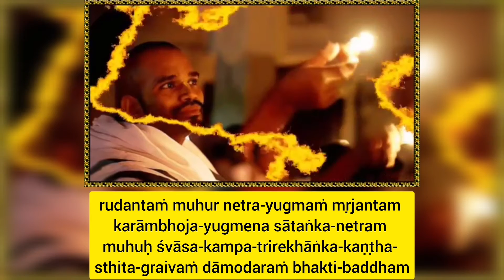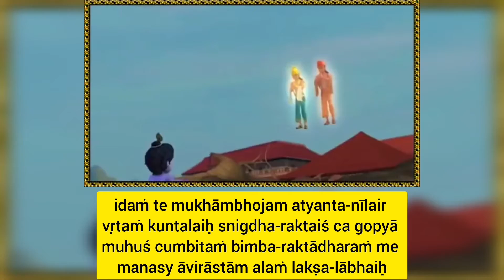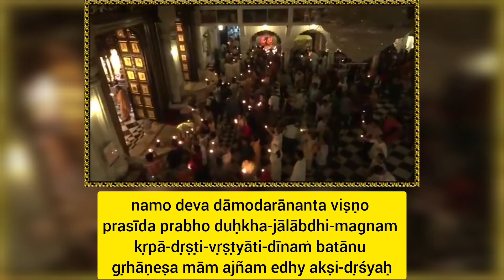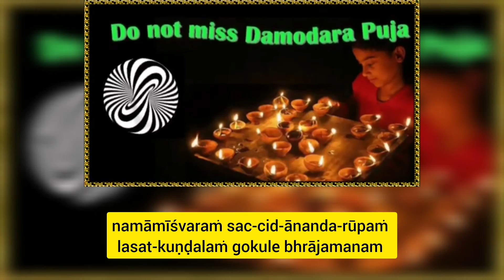Song Name: Namamisvaram Saccidananda Damodarastakam Vyasadeva Book Name: Padma Purana Sanskrit